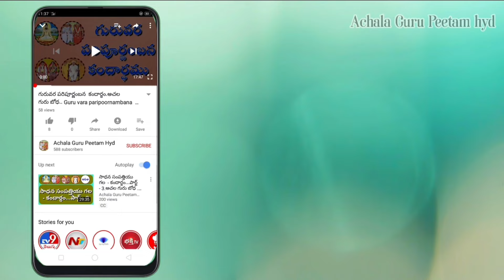ఎలా వినియోగించాలి ఈ జన్మను ? Ela Viniyoginchali Ei Janmanu ?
ఎలా వినియోగించాలి ఈ జన్మను ?
 Ela Viniyoginchali Ei Janmanu ?

ప్రవచనం:- అ.ప. శ్రీ. మిట్టపల్లి సుజిత గారు.

*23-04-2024 నుండి 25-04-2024, వరకు హైద్రాబాద్ అచల ఆశ్రమం యొక్క 24వ వార్షిక బ్రహ్మోత్సవాలు జరిగాయి. ఆ సందర్భంగా చెప్పిన ప్రవచనం*